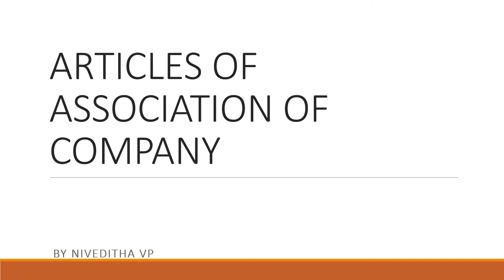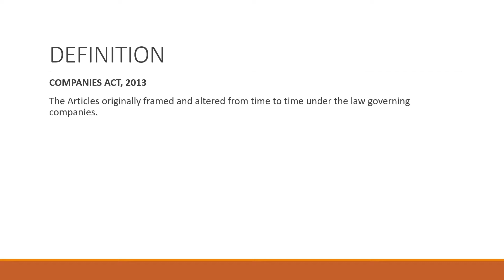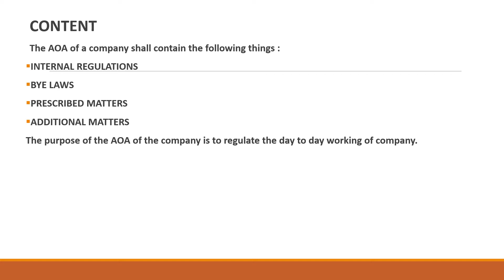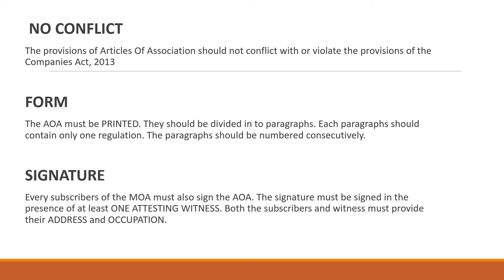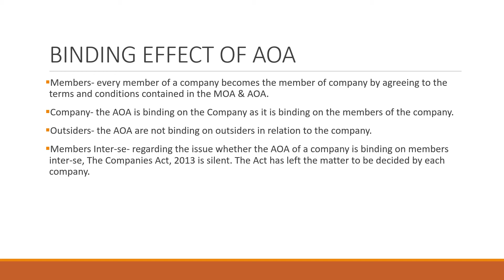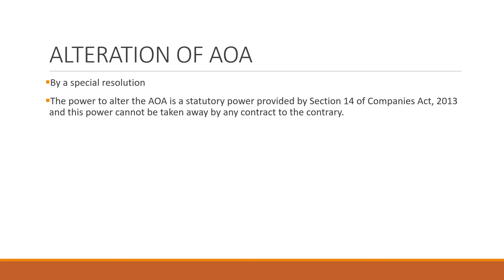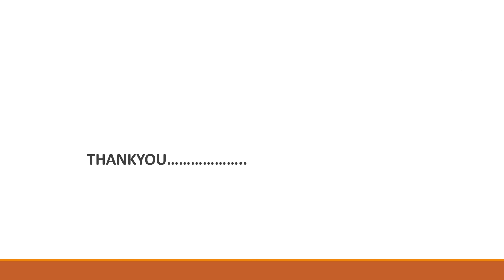Articles Of Association Of a Company | Companies Act, 2013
What is Articles Of Association of a Company | What are the contents of Articles Of Association | Binding effect of Articles Of Association of a Company | How to alter Articles Of Association of a Company